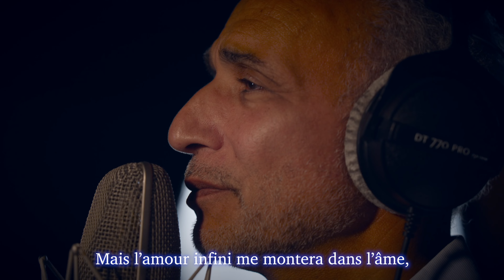"Sensation" Arthur Rimbaud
Au nom de l'Amour

L'un des plus beaux poèmes de la littérature française. Rimbaud a 15 ans. Il rêve de trouver dans la Nature l'amour qui lui a tant manqué parmi les êtres humains.

Libre, paisible et aimé par les blés, le vent, le rêve et le silence. L'infini amour de l'âme...